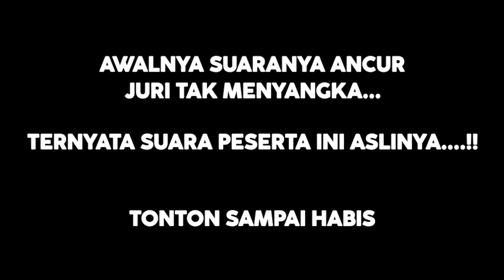Bcl Di Buat Menangis‼️Ketika Mansur Bawakan Lagu Idolanya Charly,,Judika Berikan Golden Tiket|Parodi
KALI INI SAHABAT SETIA COBA UNTUK PARODI COVER LAGU DARI NEW REPVBLIK,DALAM AJANG PENCARIAN BAKAT INDONESIAN IDOL 2021 ( PARODI )